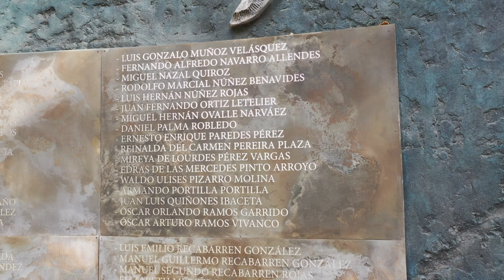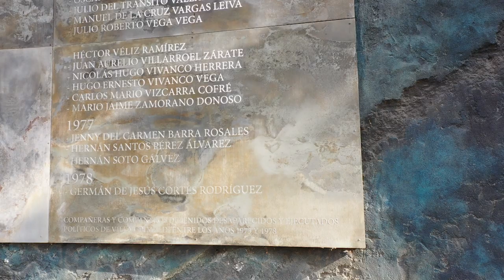Villa Grimaldi via dron - Muro de los Nombres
Vídeo muestra de acercamiento del Muro de los Nombres de Villa Grimaldi mediante dron.